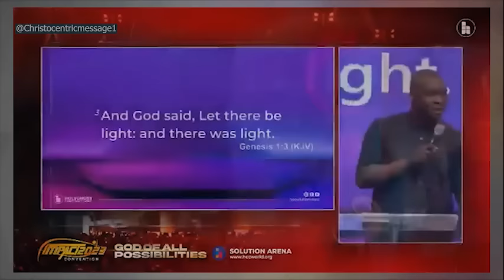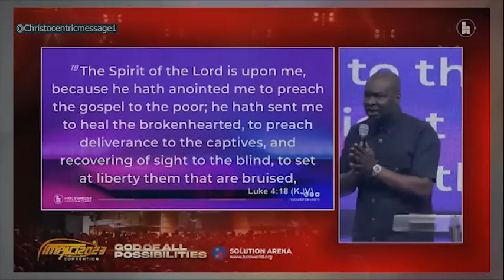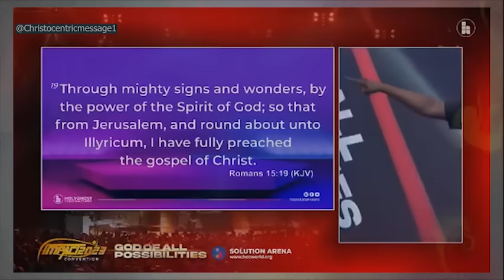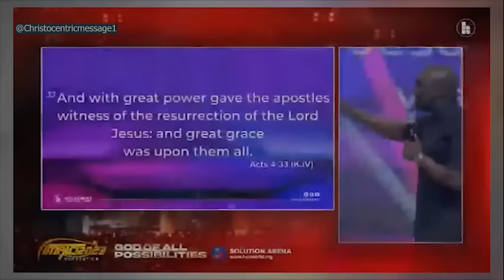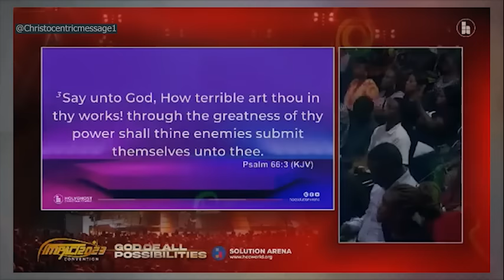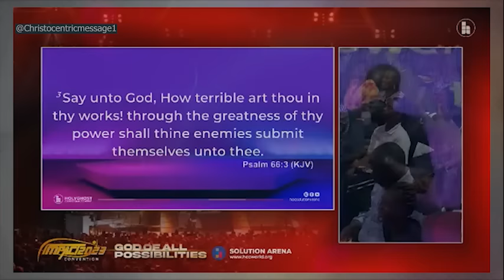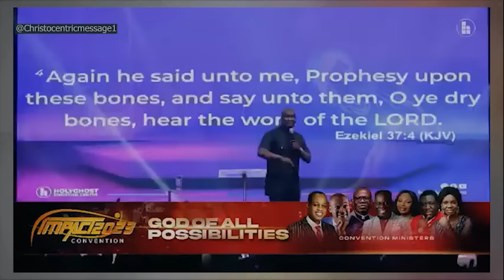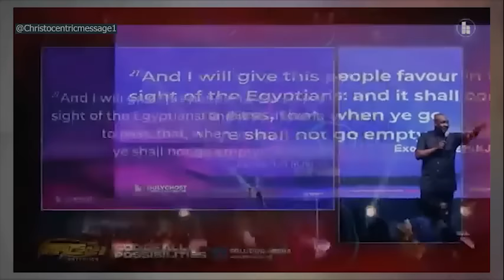HOW TO ACCESS GOD'S SUPERNATURAL PROVISION - APOSTLE JOSHUA SELMAN